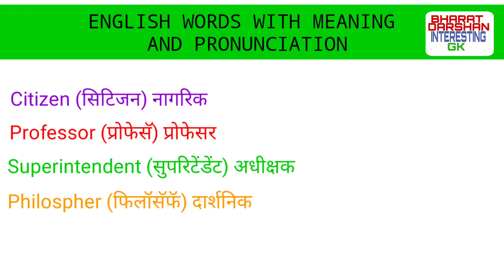Daily use English words words with meaning and pronunciation Part 3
अंग्रेजी शब्दकोश
अंग्रेजी भाषा के सभी शब्द उच्चारण सहित
अंग्रेजी मीनिंग डिक्शनरी
अंग्रेजी शब्दों का उच्चारण
इंग्लिश का अर्थ हिंदी में बताइए
इंग्लिश वर्ड मीनिंग
शब्दकोश
अंग्रेजी में शब्द का अर्थ वतायें
अंग्रेजी डिक्शनरी
हिन्दी भाषा में अर्थ
All english words with meaning.
A to Z english words and meaning.
100 English words with pronunciation and meaning in Hindi.
50 new english words with meaning and sentences.
Dictionary words and meanings.
100 vocabulary words with meaning and Sentence and pronunciation.
Difficult vocabulary words.
Pronunciation of english words.
Pronunciation in English Language.
Correct pronunciation of words.
Pronunciation of all english  words.
Pronunciation  of names.
Correct pronunciation of English words.
Pronunciation meaning in hindi.
Competitive exams after graduation.
Competitive exams after 12th.
Competitive exams after Engineering.
Competitive exams books.
Competitive exams questions.
Competitive Exams 2020
Competitive exams after 10th.
Competitive exams after degree.
SBI Bank exams.
Bank exams eligibility.
Bank exam Syllabus.
Upcoming Bank Exams 2019.
How to apply for Bank exams.
Bank Test 2020 Kerala.
Indian Bank Exam 2020.
Bank exam Syllabus 2020.
Indian Army technical question papers.
Army Tradesman question paper2020.
Army GD Online Test
Indian Army Tradesman question papers.
Indian Army GD question paper 2021.
Indian Army GD Books
Indian Army exam question paper
10th Pass Govt Job
My others videos List.